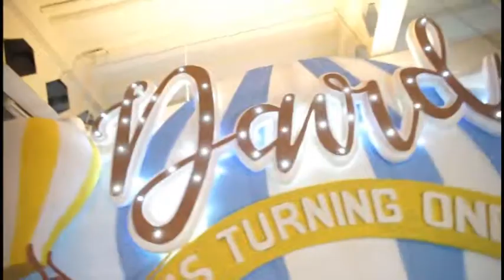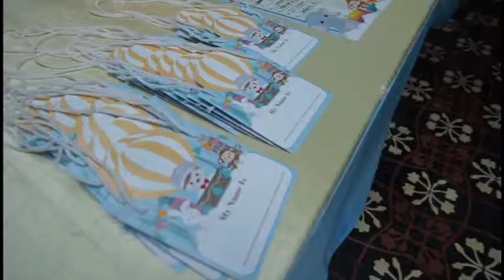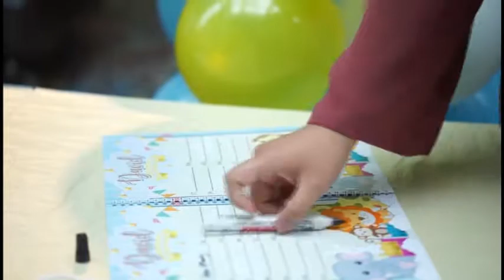Kids Birthday party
Theme: Animal and Boy
Venue: Ninety Nine Pessanggrahan

Event Planner:
Grace and Irene
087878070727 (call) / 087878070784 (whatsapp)